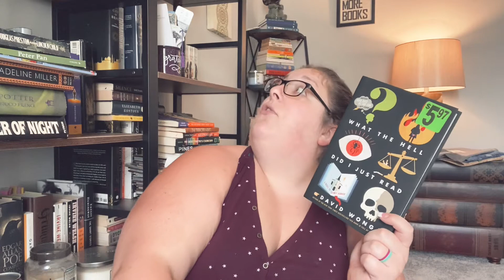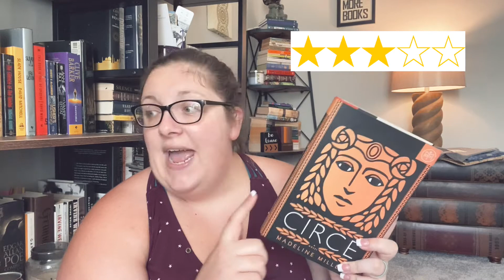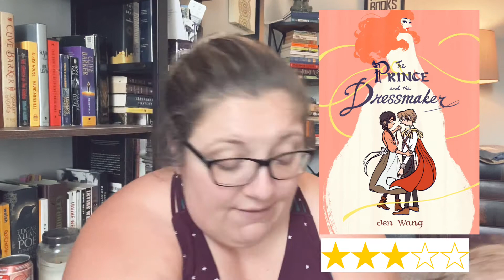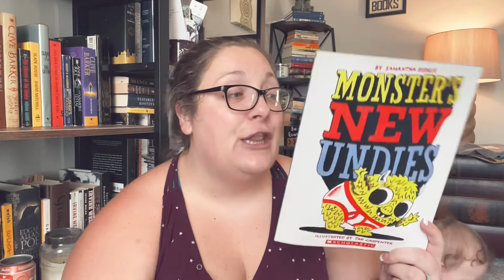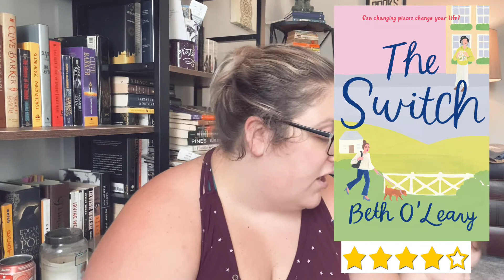August Wrap Up & September TBR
I really like this style of wrap up and TBR announcements! I hope you do as well!

🤖PETITIONS / PROTEST LOCATIONS / PLACES TO DONATE TO THE BLACK LIVES MATTER MOVEMENT

@ktxx22- Instagram
@ktxx22reviews- Facebook
@ktxx22- Goodreads